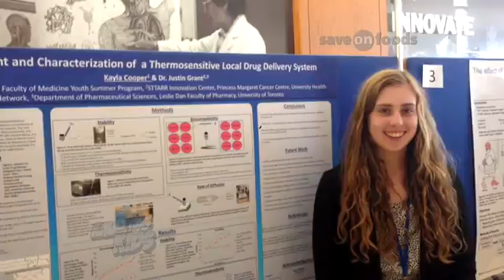Kayla FINAL H264